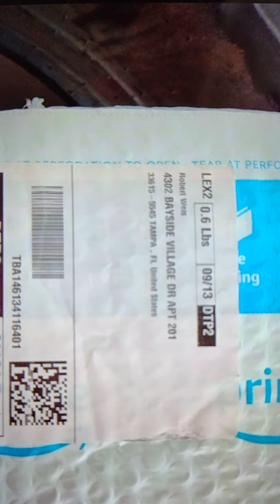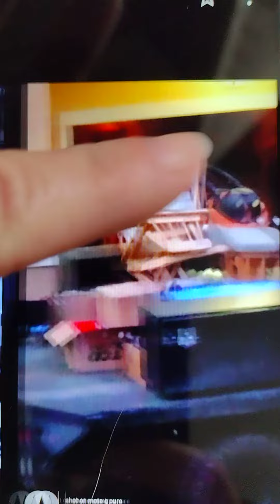Robert Weisbruch paybacks a MF NIGGER METH HEAD